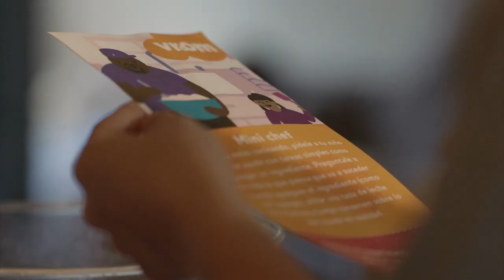La Fuerza de Creer Trailer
In partnership with Univision, Too Small to Fail, and Vroom, an initiative from the Bezos Family Foundation, we have launched La Fuerza de Creer 2, a telenovela mini-series that focuses on early childhood development.